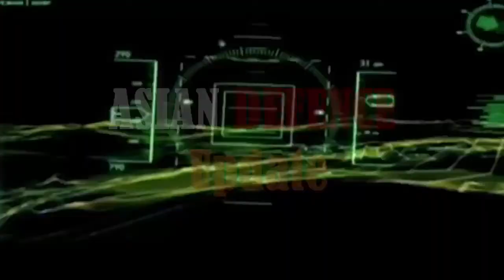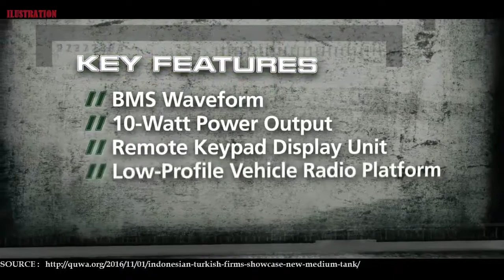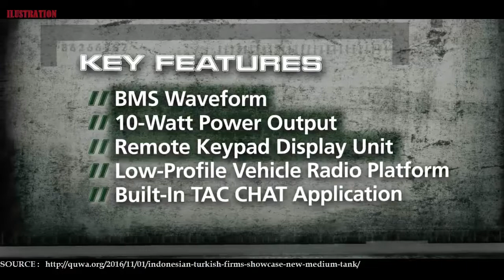Military gear - BANGLADESH ORDERS $11 5M IN TACTICAL RADIOS FROM BARRETT COMMUNICATIONS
BANGLADESH ORDERS $11.5M IN TACTICAL RADIOS FROM BARRETT COMMUNICATIONS

The Bangladesh Ministry of Defence (MoD) has recently awarded a $15 million AUD ($11.5m U.S.) contract to Australian vendor Barrett Communications for tactical radio communications equipment.

In an official press release, Barrett Communications will be supplying “High Frequency (HF) and Very High Frequency (VHF) [systems] in base station, vehicle and manpack configurations.”

Barrett Communications has been supplying HF and VHF radio equipment and training to the Bangladesh Army for the past 15 years, through which Dhaka has maintained an annual procurement program from the Australian defence communications vendor.

Notes:

On 12 October, Bangladesh also placed an order from Airbus Defence and Space for one C295W tactical transport aircraft for the Bangladesh Army’s Aviation corps.